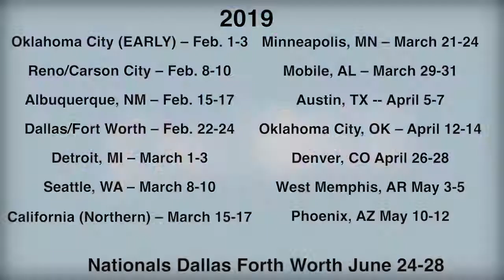See you in 2019